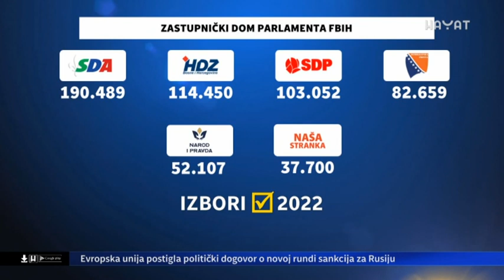NJIMA NE TREBAJU GLASOVI DA BI BILI U VLASTI, DOVOLJNO JE DA PODRIVAJU DRŽAVU I NJENE INSTITUCIJE